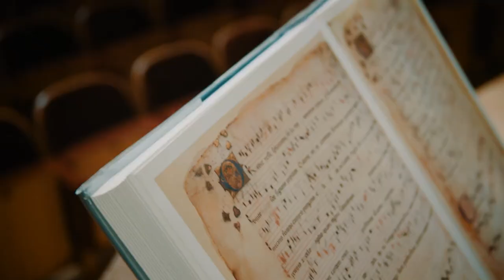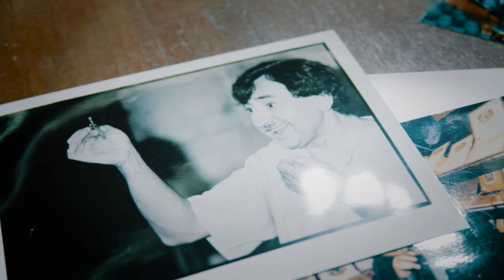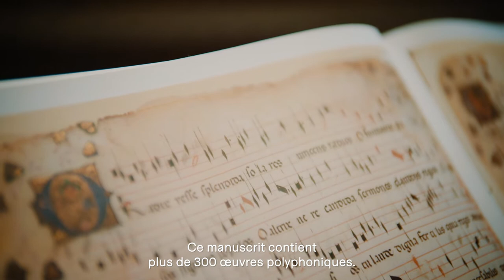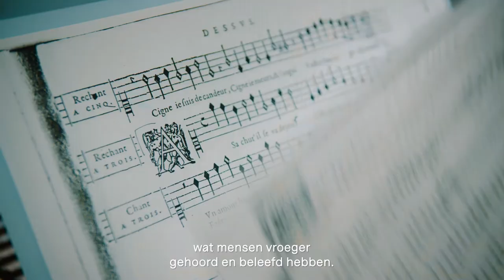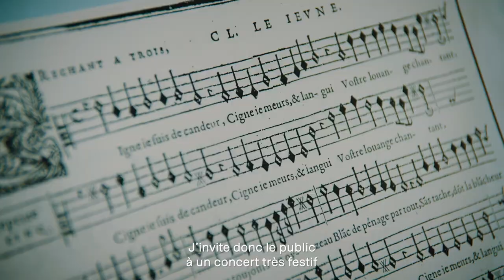BOZAR interview with Paul Van Nevel, October 2021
Interview with Paul Van Nevel by Bozar, to celebrate the 50th anniversary of the Huelgas Ensemble.